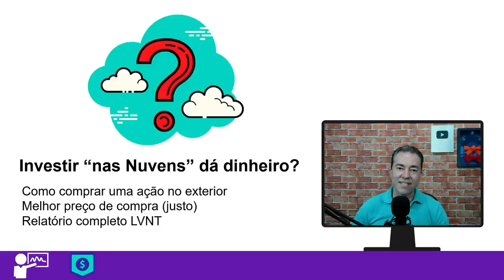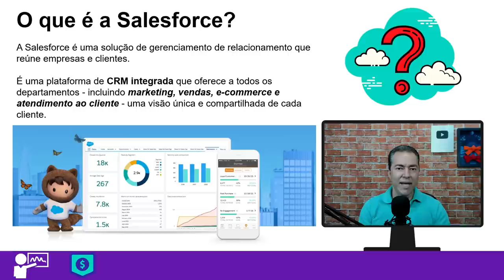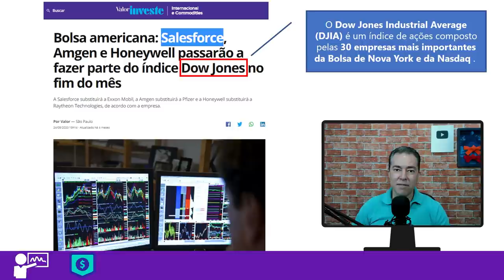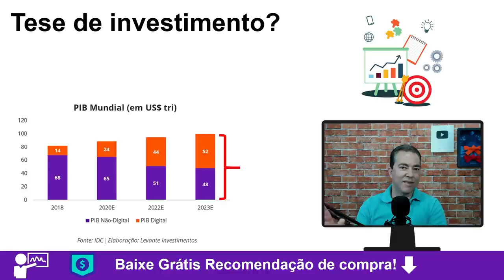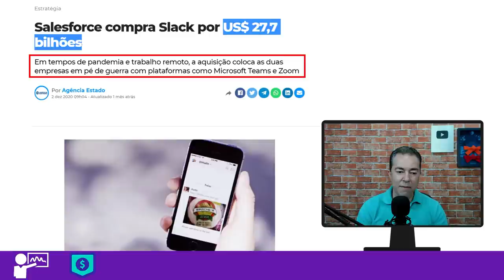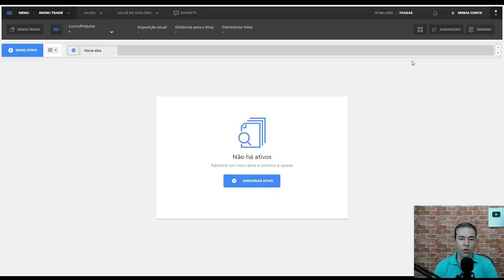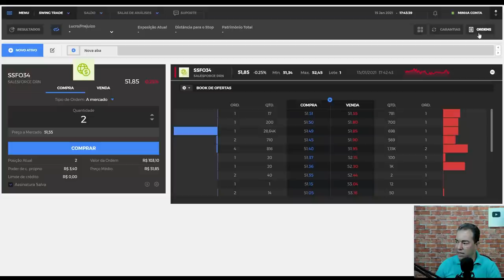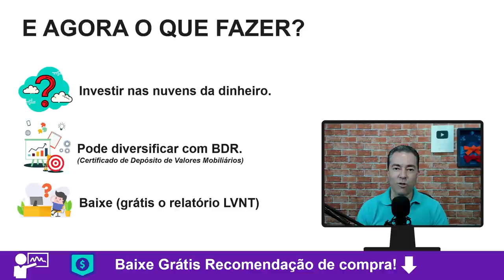Investir nas nuvens, pode render muito. (BDR SSFO34) | Excelência no Bolso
Como investir no exterior através de BDR. E pode começar pela SSFO34.

Nesta aula você vai aprender como investir na prática em um BDR, vamos usar como exemplo a BDR SSFO34.

Salesforce é uma solução de gerenciamento de relacionamento que reúne empresas e clientes. É uma plataforma de CRM integrada que oferece a todos os departamentos - incluindo marketing, vendas, e-commerce e atendimento ao cliente - uma visão única e compartilhada de cada cliente.

Regras para comentários no canal:
1. Se você deixa um comentário, concorda e permite que seu texto, nome e imagem do perfil, sejam usados para criar novos vídeos e postagem nas redes sociais @excelencianobolso com o Professor Anderson Gonçalves, sem nenhum custo;
2. Seus comentários serão moderados pelas regras do professor ou de acordo com o sistema automático do Youtube;
3. Os comentários e moderação são retroativos e se aplicam a todo o canal, em qualquer vídeo que tenha comentários públicos;
4. Se você excluir um comentário ou o perfil que utilizou para fazer um comentário, e o professor já tiver utilizado seu comentário em algum conteúdo de vídeo ou postagem, NÃO será possível excluir o vídeo;
5. Procure sempre deixar comentário de teor educacional, bem como dúvidas e sugestões, sem usar palavras inadequadas sobre a Educação Financeira e Investimentos. Se algum comentário ferir essa regra, o usuário poderá ser bloqueado do canal.